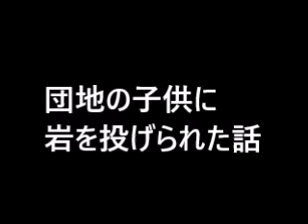団地の子供に岩を投げられた話